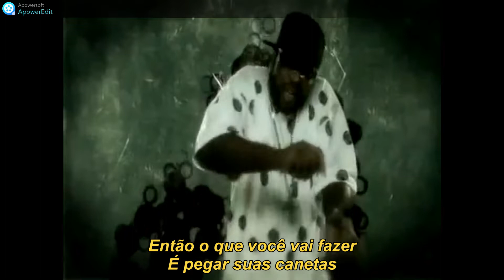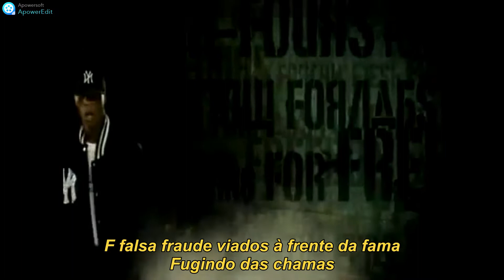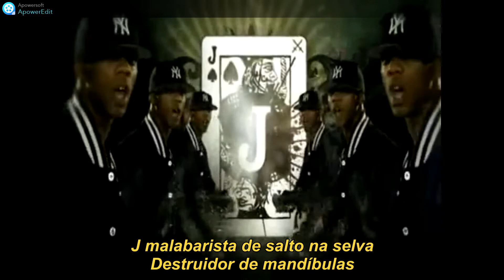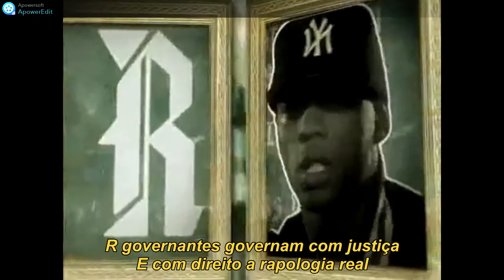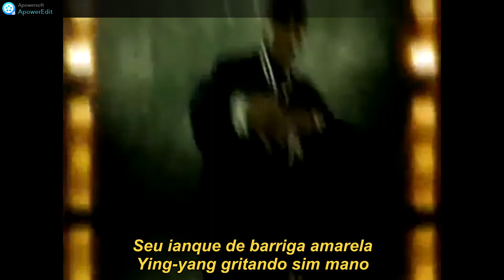Papoose Alphabetical Slaughter Legendado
Produced by D/R Period
Data de lançamento 30 de março de 2004
Faixa 14